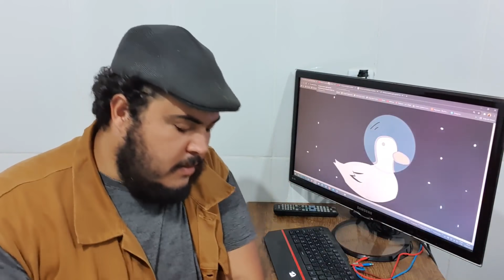EXPLICANDO O BIGBANG E A EVOLUÇÃO DAS ESPÉCIES - PATO INTERGALÁTICO